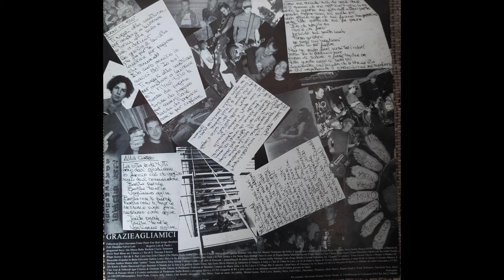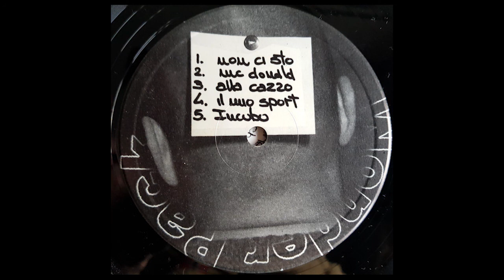Wonderpack - Wonderpack/Jolly Jokers (split) - 1999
Split completo dei Wonderpack insieme ai Jolly Jokers. Registrato il 5 dicembre 1999 allo "Studio X" di Treviso in presa diretta.